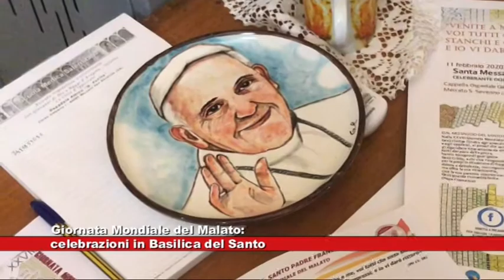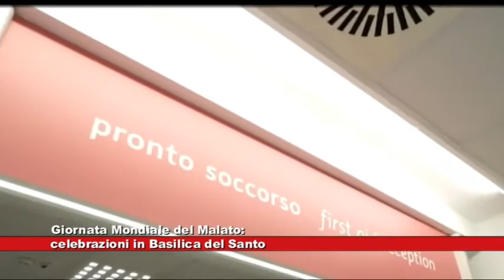# Giornata mondiale del malato 11.02.2020